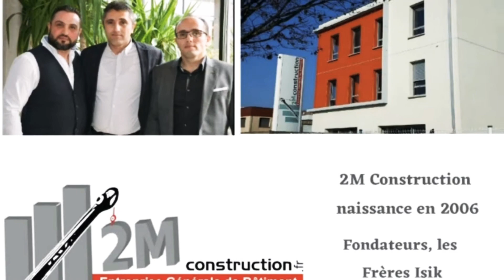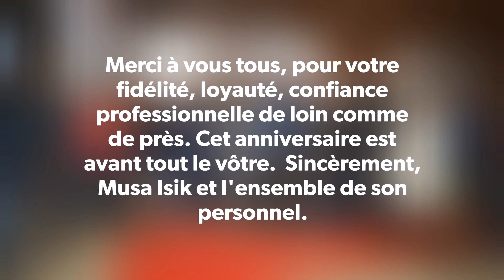2M Construction 14 ans déjà 2006-2020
2M construction fête cette année ses 14 ans d’existence.

 Un grand merci à tous les partenaires, collaborateurs, fournisseurs, clients, salariés de 2M construction pour leur confiance et leur soutien depuis la naissance de 2M Construction.

 2M CONSTRUCTION est une SARL familiale et a vue le jour en 2006.
Constituée de 4 frères : un responsable de travaux, de production, de dépôt et un chef de chantier, dont Musa ISIK est le directeur général.

La cible de métier de 2M construction est le gros oeuvre.

2M répond à des marchés d’organismes publics et privés pour la construction de logements individuels et collectifs (maisons et bâtiments) allant jusqu’au niveau R+5 ou à des locaux à usage commerciaux.

La zone de chalandise de 2M construction s’étend sur un rayon de 150 kms autour de la région toulousaine.

 Chez 2M Construction l’humain et la jeunesse d’abord.